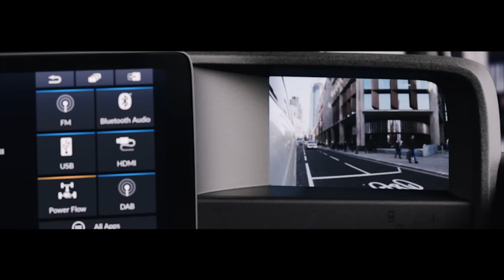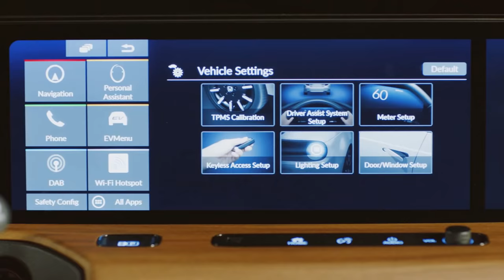Honda e Side Camera Mirror System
Honda has confirmed that the Side Camera Mirror System of the new Honda e urban electric vehicle will be available as standard when the car enters production. As seen on the prototype version, the technology is a first in the compact segment and brings significant benefits for styling, safety, aerodynamics and refinement.

The Side Camera Mirror System replaces conventional side view mirrors with compact cameras providing live images to two six-inch screens inside the vehicle. Integrated at either end of the dashboard, these ergonomically positioned screens ensure a natural feel and vision for the driver.

The next-generation camera technology helps the car retain a modern, clean and simple design, and complements the stepless A-pillars and flush ‘pop out’ door handles, also confirmed for the production version of the Honda e. Unlike conventional side mirrors, the cameras are contained within the width of the car and do not extend beyond the wheel arches.

As well as improving visibility, these compact cameras reduce aerodynamic drag by around 90% compared to conventional door mirrors. The result is an approximate 3.8% improvement for the entire vehicle, contributing towards the models overall efficiency and range. Furthermore, there is a significant reduction of wind noise compared to normal side mirrors at higher speeds.

The shape of the camera unit housing is designed to prevent water drops on the lens. A water-repellent coating on the lens surfaces deter any other residual water build up.

The optimal positioning of the Side Camera Mirror System cameras delivers a host of safety advantages. The driver can choose between ‘normal view’ and ‘wide view’ via the vehicle settings, extending the field of vision further than with conventional side mirrors and reducing blind spots by around 10% in normal view and approximately 50% in wide view. When selecting reverse gear, guidelines appear on the side view screens in addition to an enhanced camera angle, expanding visibility and delivering further benefits to the driver.

Brightness levels on the interior displays automatically adjust based on the prevailing light conditions. Extensive testing and development has been undertaken to ensure the Side Camera Mirror System delivers superior visibility in poor weather, low-light and night-time conditions with no dazzle or glare. This provides drivers with greater clarity and awareness of surrounding objects than conventional side view mirrors in all conditions.

The Honda e compact electric car is a bold step for the brand in terms of design and technology, and forms part of the brand’s strategy to feature electrified technology in all cars it sells in Europe by 2025. It will feature a competitive range of over 125 miles and ‘fast charge’ functionality providing 80% range in just 30 minutes.